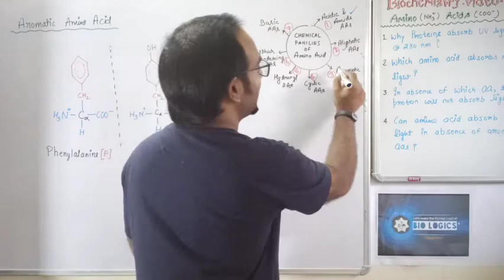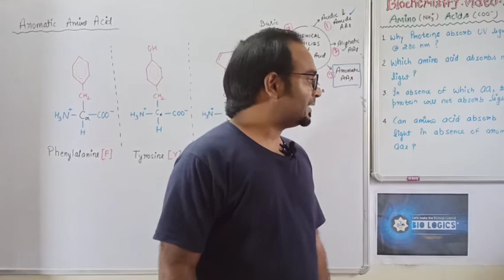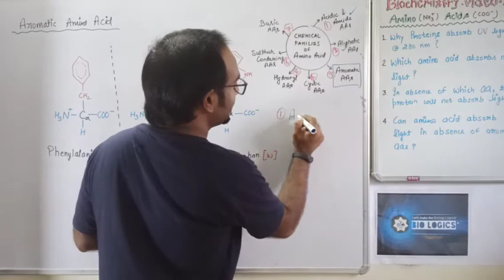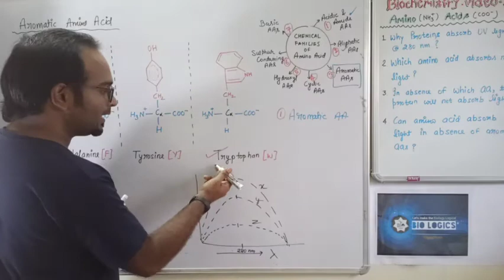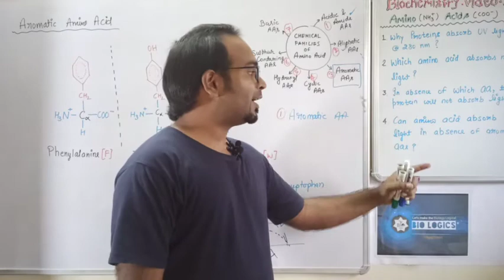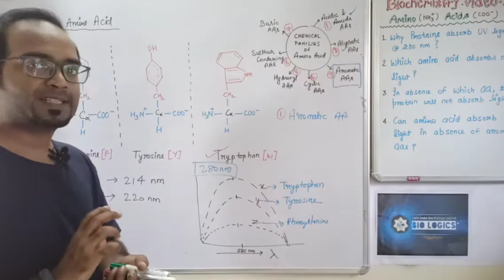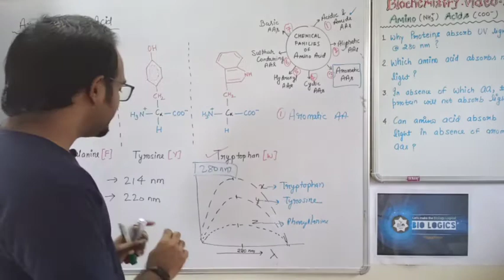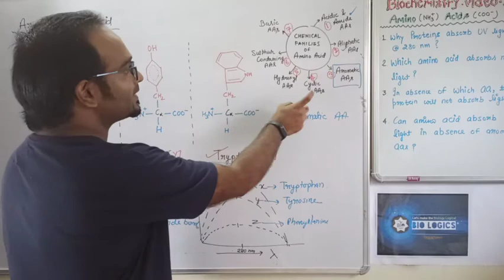Aromatic amino acids || Importance of amino acids | CSIR UGC NET | DBT BET | GATE | ICMR | Biologics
This video is very important, if you are a bachelor student, master student in Life sciences or Biotechnology or if you are preparing for any competitive exams like CSIR UGC NET, DBT BET, ICMR NET JRF, GATE life sciences or GATE Biotechnology.

You can assure approx 4 to 6 marks from this video.

Hello.
______________________Welcome to BioLogics______________________

I am Sanjay Kumar, your friend. I am a Ph. D. scholar in Biotechnology and also I am an online tutor and provide free online classes on my Youtube channel named as BioLogics. I basically teach topics related to Life Science and Biotechnology, CSIR - UGC NET JRF, DBT - BET, GATE, ICMR NET JRF.
But I think along with educating everyone we should also provide assistance that how to be vigilant for the other things related to your fields like competitive exams, Universities, Institutes, and available fellowships for the higher academic studies. Therefore I also started recently making guidance videos about the strategy, Tricks, and fellowship information.

These are the following videos, I am talking about:
1. How I qualified CSIR NET LIFE SCIENCE in 6 months? || CSIR NET 2020 II Tricks and Strategy II

2. Fellowships for PhD in India | CSIR | DBT | GATE | ICMR | DST INSPIRE | RGNF | 2020 updates | Hindi

Description of the Video:

This video entitled "Aromatic amino acid || Importance of amino acids | CSIR UGC NET | DBT BET | GATE | ICMR | Biologics" is the part 7 of Amino Acid Series.

Here you will learn about the following points:
What are aromatic amino acids?
What is the importance of aromatic amino acid?
Aromatic amino acid examples
Aromatic amino acids vs UV absorption
what is the wavelength at which the aromatic amino acids absorb UV light?
Why proteins absorb UV light at 280 nm?
Which amino acids are responsible for UV absorption at 280 nm?
can a protein absorbs light in the absence of aromatic amino acids?
what is the wavelength other than 280 nm, at which protein can absorb UV light?

Part 2: What are pK and pI values of amino acids? - How to calculate the pI value of amino acids? BioLogics

Part 4: Peptide bond II 10 key points about the peptide bond : Important for CSIR II DBT II GATE - BioLogics

Part 5: Importance of amino acids | Amino acid क्या होते है? | CSIR NET | DBT | GATE | ICMR | Biologics 2020

Part 6: Aliphatic amino acids | Importance of amino acids | CSIR UGC NET | DBT BET | GATE | ICMR | Biologics
REFERENCES for the content included in this video:
1. Book: Principles of Biochemistry - Fourth edition: "Lehninger"
    Author - David L. Nelson & Michael M. Cox
    [The book is well known and famous as LEHNINGER]

2. Book: BIOCHEMISTRY "Voet & Voet"
    Author - Donald Voet & Judith G. Voet

BioLogics
Sanjay Kumar